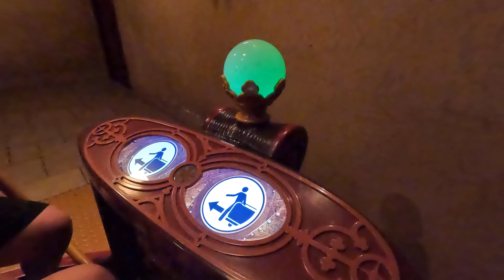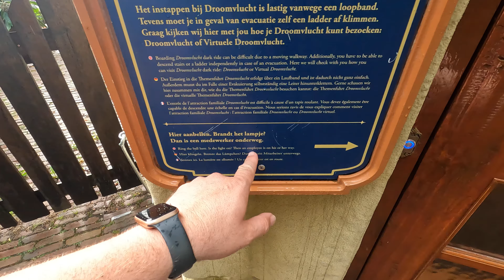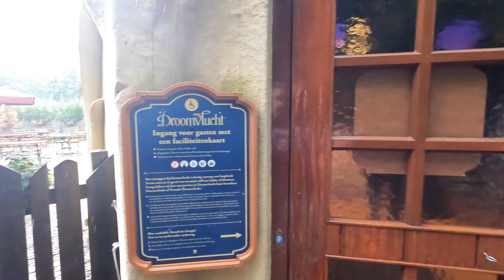EUROPES PRETTIEST THEME PARK EFTELING THE NETHERLANDS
We had a trip to Efteling themepark and it was fantastic